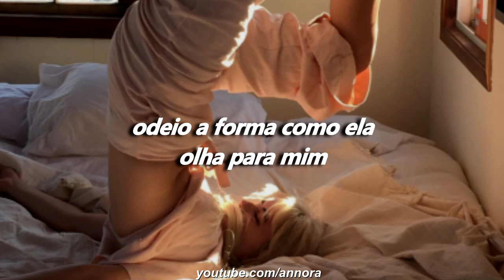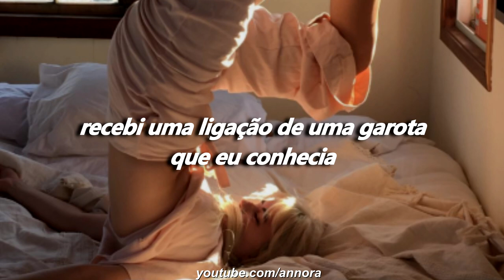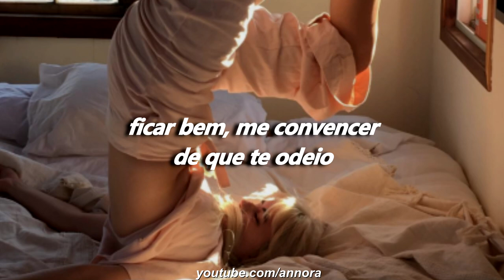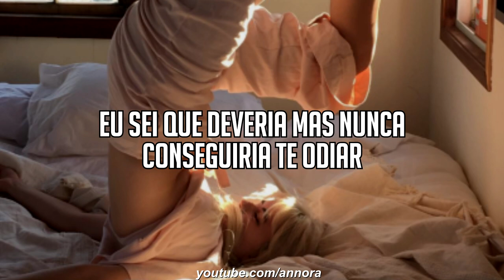Billie Eilish - Male Fantasy (TRADUÇÃO-LEGENDADO)